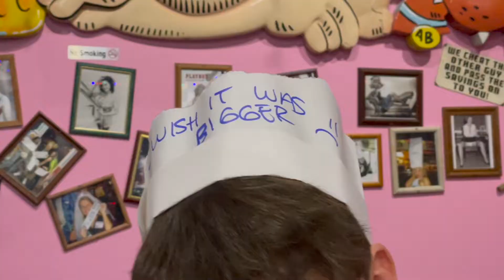February 2022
Not my favorite video, but i had a lot of fun this month